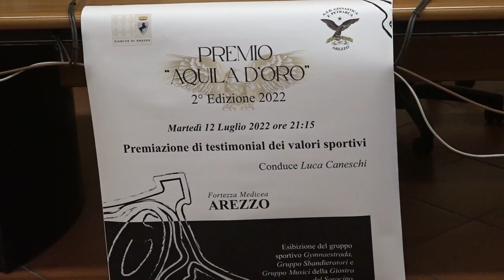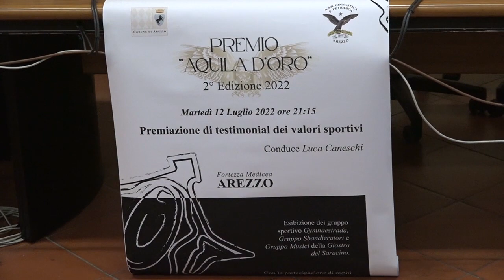La Ginnastica Petrarca e il Comune di Arezzo hanno presentato la seconda edizione dell’Aquila d’Oro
Un premio per celebrare i valori dello sport declinati nella vita quotidiana. La Ginnastica Petrarca e il Comune di Arezzo hanno presentato il percorso che accompagnerà alla seconda edizione dell’“Aquila d’Oro”, l’evento estivo volto a valorizzare le storie virtuose di sportivi e di personalità della società civile che, con la loro azione, hanno dimostrato di essere positivi esempi di resilienza, determinazione e fair play.

Le premiazioni sono in programma per le 21.15 di martedì 12 luglio nella suggestiva cornice della fortezza medicea tra gli eventi del cartellone della Fondazione Guido d’Arezzo, in una serata dove i racconti di sport saranno alternati a esibizioni e momenti di spettacolo. Ma il percorso di avvicinamento prenderà il via già da lunedì 2 maggio con una fase di votazione motivata dalla volontà di coinvolgere l’intera cittadinanza.